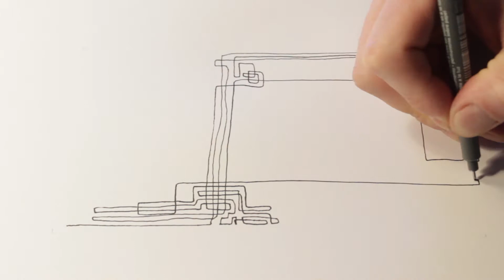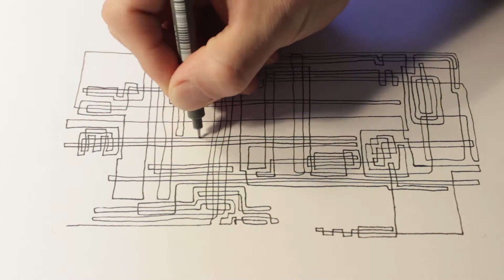#004 - One Line - Abstract Drawing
One line abstract drawing. Pen on paper.